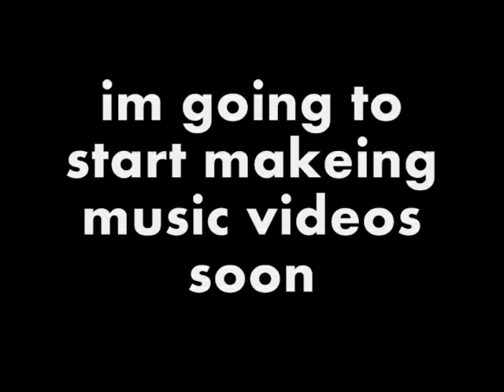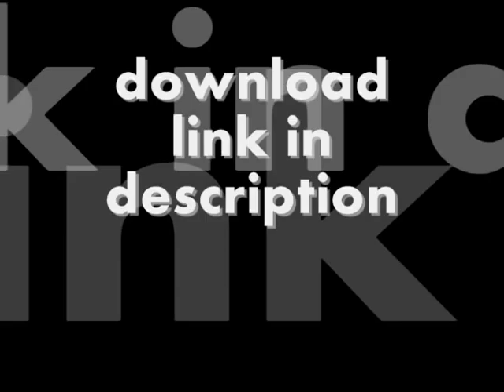update plus peanut butter pancakes reheated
---download link